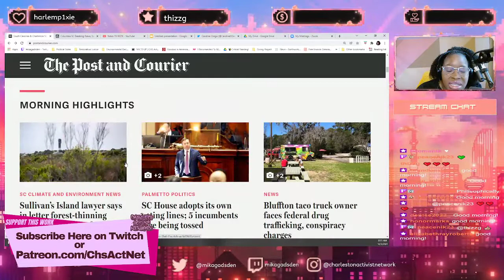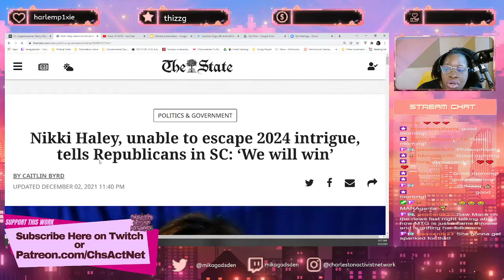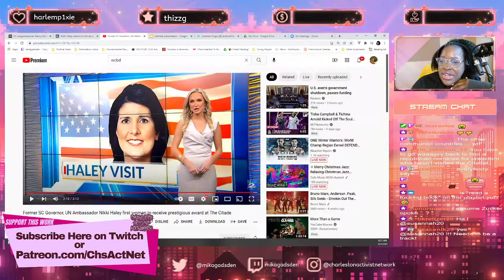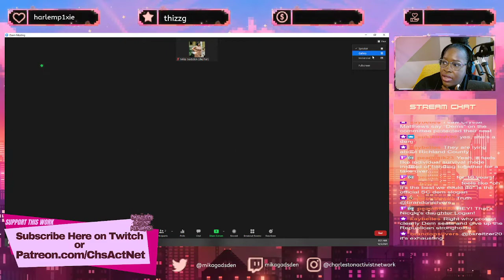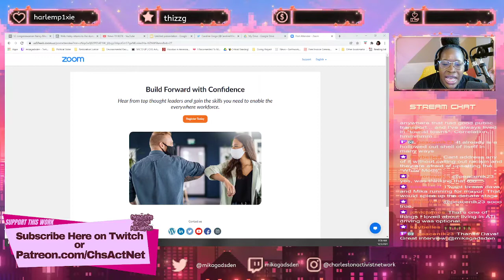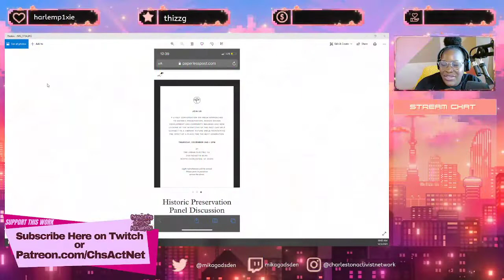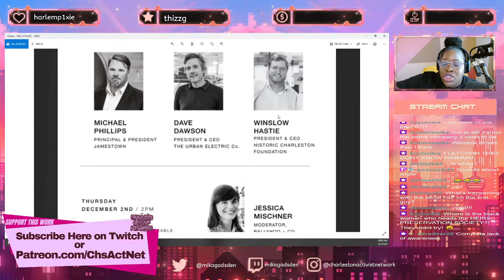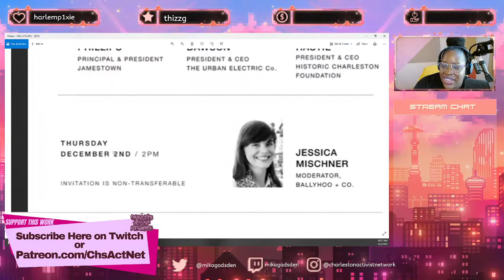Meet Dave Infante!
2X James Beard Award winning journalist Dave Infante joins the Mic'd Up livestream for a WILDLY fun interview!

*Please Note: portions of this video may have been removed or muted due to copyright restrictions.